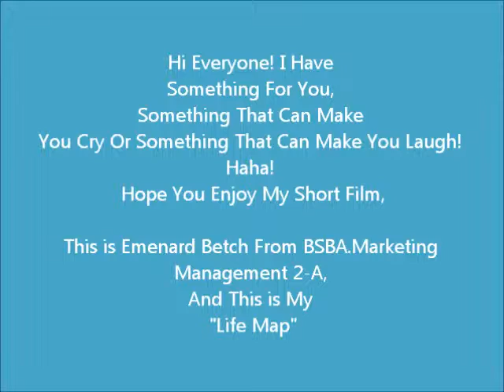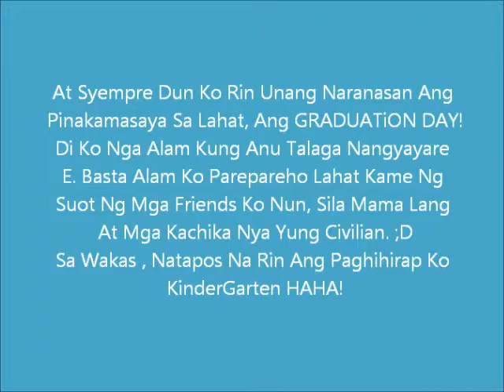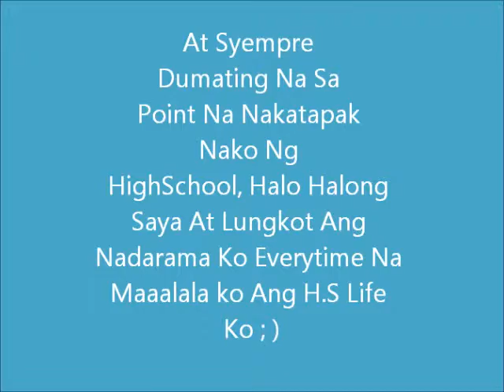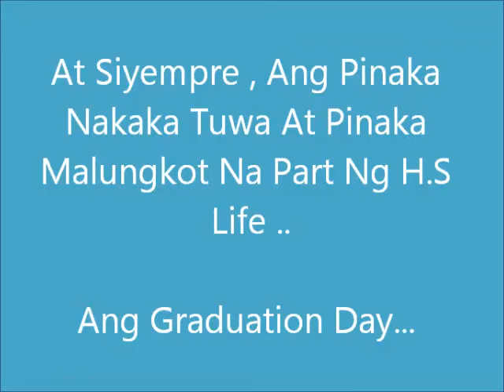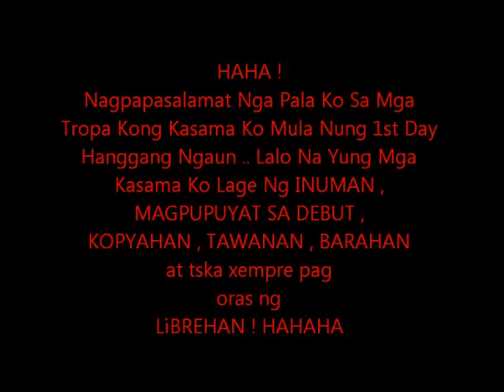Emenard Betch's "Life Map"